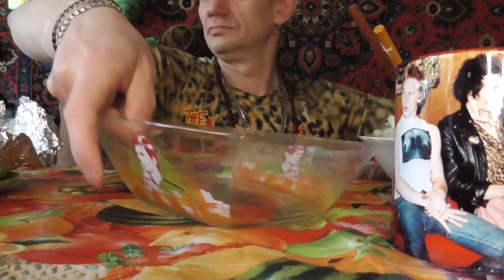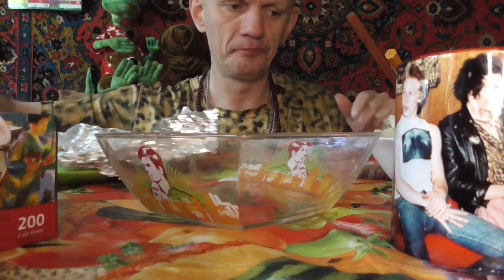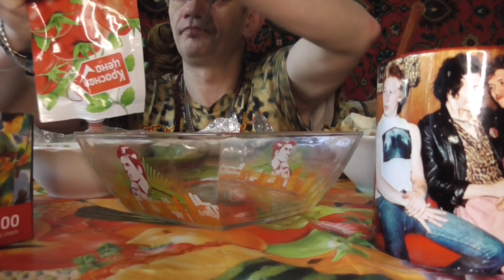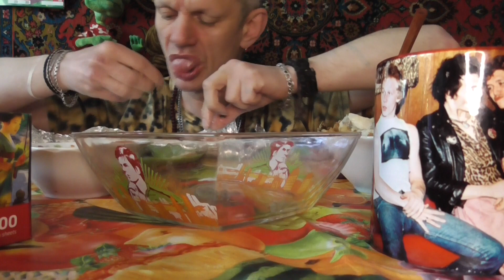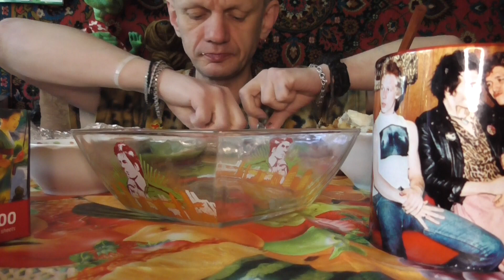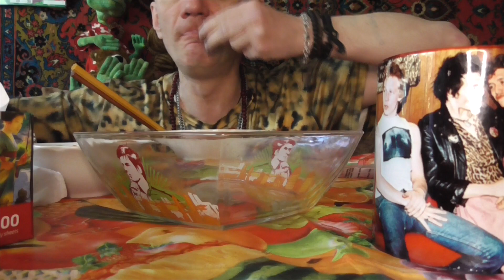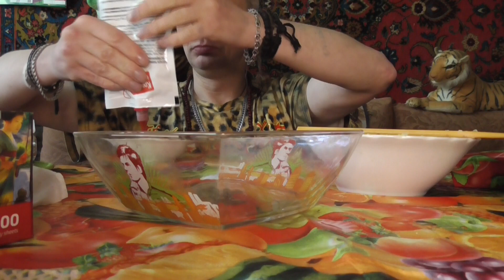обжор мукбанг скумбрия запечённая в фальге макрорус картофельное пюре чипсы китайские ериветка чай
правила стрима не рекламировать другие коналы не оскорблять не кого сразу бан
обжор мукбанг скумбрия  запичённая в фальге макрорус картофельное пюре чипсы китайские ериветка чай китайский малочный у лун

примсоцбанк  мир  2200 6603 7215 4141
мой tiktok  @seregapozitiv777